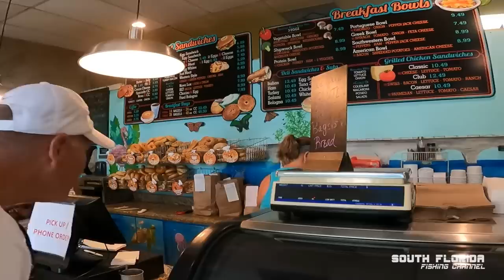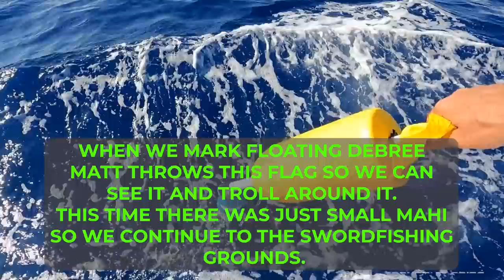Deep Dropping off Marathon for these YUMMY orange fish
We head out with Captain Matt to do some Swordfishing off Marathon and Deep dropping for these yummy orange fish!

Florida Keys fishing is always a great time and on this fishing trip we are offshore fishing off Marathon and plan to do some swordfishing and deep dropping. We end up running into the black belly rosefish

Heiko Winkler
100100 Overseas Hwy
PO 370697

Dan thinks these rosefish are the best eating fish and it's hard to argue. Deep dropping off Marathon filled our cooler with meat. Enjoy this catch and cook